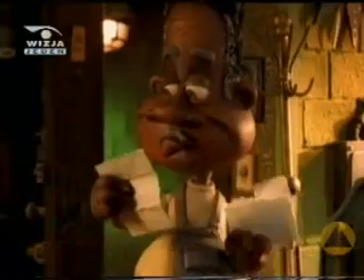Eddie Murphy`s The PJs - 02x11 - Ghetto Superstars (Blokersi dubbing PL) 1/3